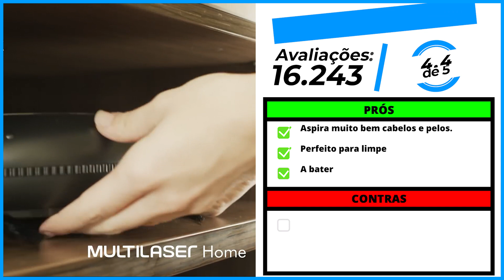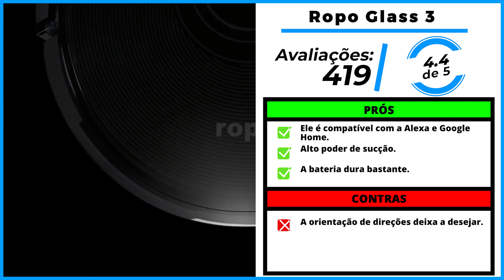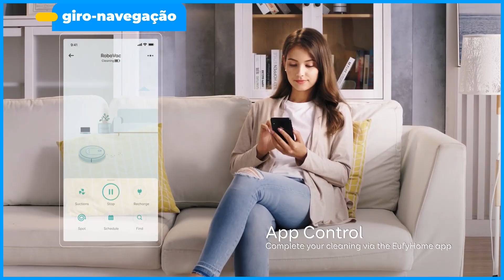Os 5 Melhores Robô Aspirador/ Aspirador Robô De 2023!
-- 5) Multilaser HO041! (Bom e Barato)

-- 4) Wap W300! (Robô aspirador 3 em 1)

-- 3) Ropo Glass 3! (Com Alexa e Google Home)
✅ Ropo Glass

-- 2) Eufy G10! (Aspirador Silencioso)

⭐ 1) Xiaomi Mop 2! (O MELHOR)

00:00 Já deixou o seu LIKE?
00:41 Robô Aspirador Bom e Barato
01:53 Robô aspirador 3 em 1
02:39 Robô compatível com Alexa
03:35 Aspirador robô silencioso
04:29 MELHOR ASPIRADOR ROBÔ
05:38 Informações Finais!

►►Conclusão

Qual é o melhor robô aspirador de pó? Essa é uma pergunta recorrente, por todos aqueles que almejam comprar um aspirador robô em 2023.

Está querendo comprar um robô aspirador com ótimo custo beneficio? Mas não sabe qual escolher...

Para ajudar você, nós do Comprou Avaliou fizemos uma lista com
os 5 melhores robôs aspiradores

Tem desde robô Bom e barato, 3 em 1 e até mesmo aspirador compatível com a Alexa e Google Home

Então se prepare para encontrar o modelo perfeito pagando bem abaixo do mercado e com 100% de segurança.

► Porque comprar um robô aspirador?

O robô aspirador está cada vez mais presente nas casas, trazendo mais conforto e comodidade na hora da limpeza.

Além de realizar uma limpeza eficiente em piso de madeira, piso frio e carpetes, eles possuem rodas emborrachadas que não riscam o chão e permitem subir em superfícies irregulares, limpando toda sua casa.

► Como funciona o robô aspirador de pó?

O robô aspirador funciona diretamente sobre o chão e não tem cabo. Isso significa que ele se movimenta sozinho, realiza a limpeza, e depois se desliga.

Dessa forma, o máximo que você precisa fazer é remover os objetos que possam atrapalhar o deslocamento do aparelho e ligá-lo já no local a ser limpo.

► O que saber antes de comprar um robô aspirador?

Quanto mais potente for um aspirador robô, maior será o seu consumo de bateria. Por essa razão, as fabricantes tentam encontrar um bom equilíbrio entre capacidade de bateria e potência.

Um produto desequilibrado pode funcionar bem, mas por poucos minutos, ou funcionar por muito tempo, mas ser fraco na sucção.

robo aspirador
aspirador robo
aspirador de pó robo
robo aspirador mondial
ropo glass 3
robo de limpeza
robo aspirador multilaser
aspirador robo multilaser
robo aspirador wap
robo aspirador xiaomi
aspirador robo mondial
robô aspirador qual o melhor
aspirador de po robo
robô aspirador mondial
aspirador robo wap
robô aspirador xiaomi
wap w300
robo limpeza
robo aspirador samsung
aspirador de pó robô
melhor robo aspirador
robô aspirador de pó
aspirador multilaser
aspirador robo samsung
robô aspirador multilaser
robô aspirador e passa pano
robô aspirador midea
Robô aspiradores

- Multilaser HO041

Se você está com um orçamento apertado e busca por um Robô aspirador Bom e Barato, esse sem dúvidas é a melhor escolha.

- Wap W300

Agora, se você está procurando por um Robô aspirador 3 em 1, esse modelo vai lhe surpreender.

- Ropo Glass 3

Essa é a opção perfeita para quem está procurando por um Robô compatível com Alexa e Google Home.

- Eufy G10

Se você está procurando por um Aspirador robô silencioso , esse aparelho vai lhe surpreender.

- Xiaomi Mop 2

Sem dúvidas esse é o Melhor Robô aspirador custo beneficio do mercado atualmente.